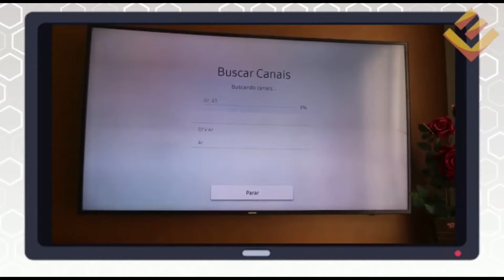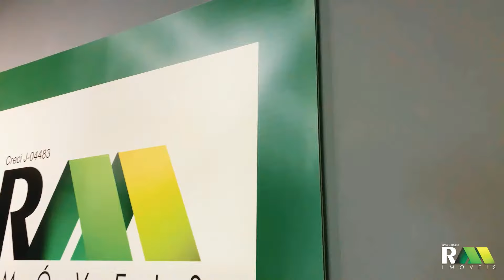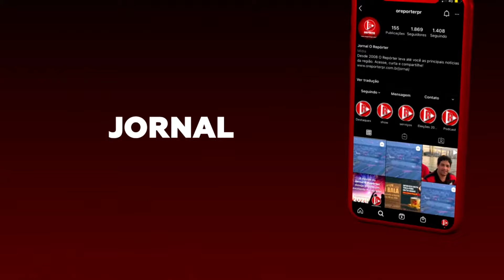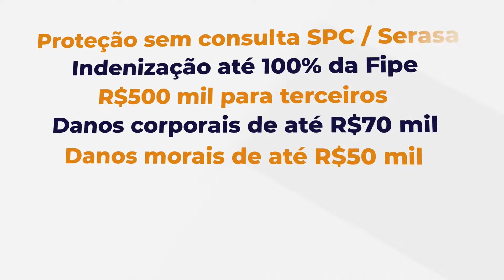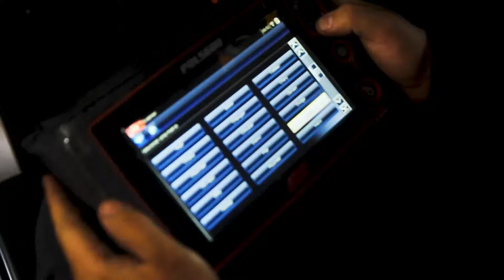MASTER SÃO JOSÉ x GRALHA FUTSAL (Futsal Paranaense Série Prata)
Narração: Gabriel Carriconde

Os direitos dessa transmissão são exclusivos do Jornal O Repórter, não sendo permitida a retransmissão sem autorização.